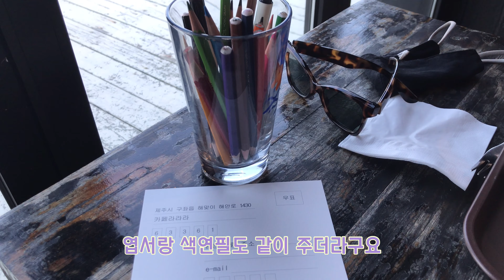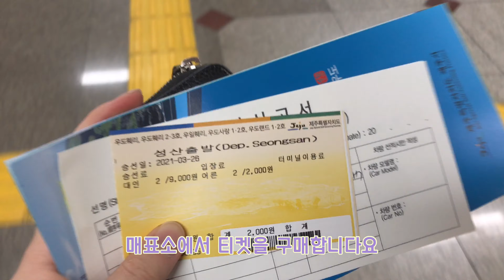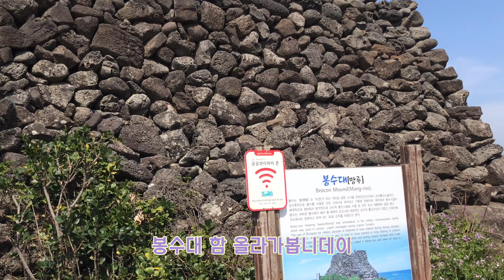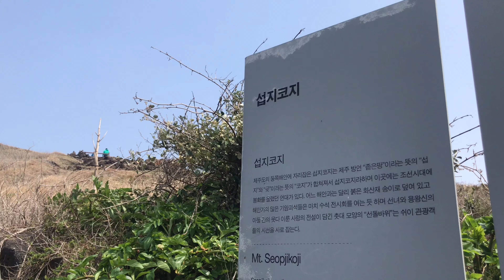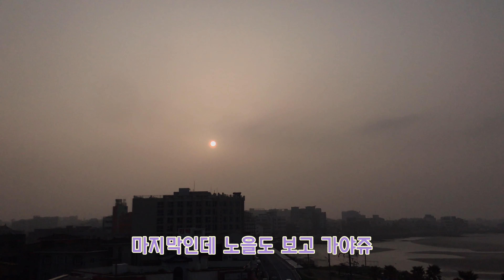제주 브이로그 (jeju vlog) 2부🍊🍊 | 함덕 | 뚜벅이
제주도 브이로그 2부

[다섯째 날 : 세화]

세화민속오일장 (5,10일) - 세화해수욕장 - 라라라 (☕️)

[여섯째 날 : 우도]

우도 - 우도짜장면집 (🍽) - 카페인우도 (☕️) - 회춘 (🍽)

[일곱째 날 : 함덕]

오드랑베이커리 (🍞) - 에이바우트커피 (☕️)

[여덟째 날 : 섭지코지]

섭지코지 - 성산상회 (🍽) - 에이바우트커피 (☕️) - 은희네해장국 (🍽)